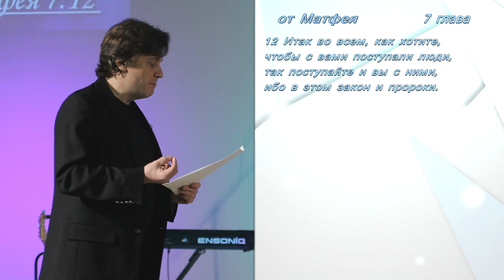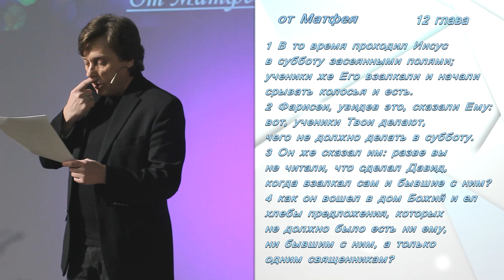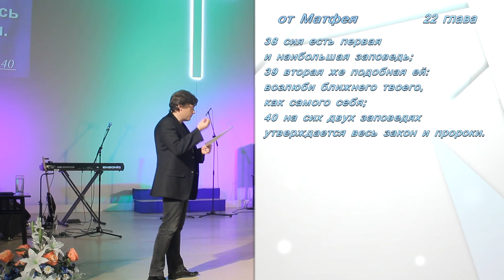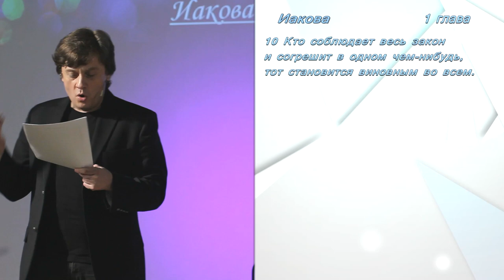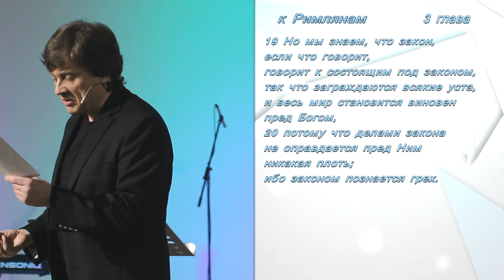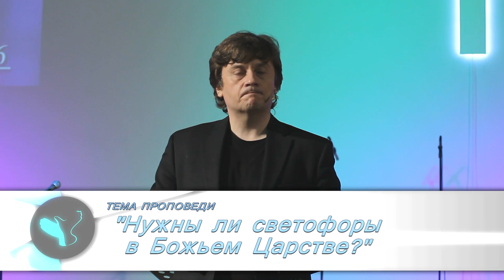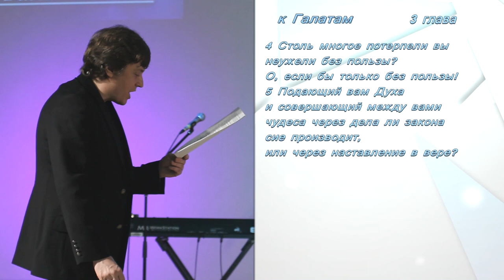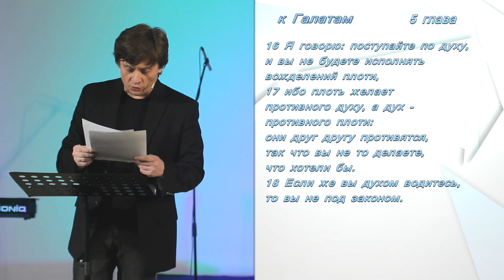Виктор Судаков - Нужны ли светофоры в Божьем Царстве?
Ветхий Завет полон правил и предписаний, традиционно их насчитывают 613. Иисус, признавая  важность Закона, раскрывал его суть в  двух заповедях.

Новая проповедь Виктора Судакова дает повод задуматься о главных правилах нашей жизни и веры. Смотрите и будьте благословлены этим словом!